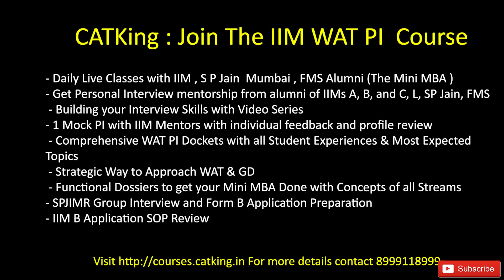CAT 99.53%ilers Quants Strategy | Non Engineer's CAT Quants Strategy | Proud of you Krishna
CAT 2021 Results - An Non- Engineer gets 99.53%iler. Proud of you Krishna